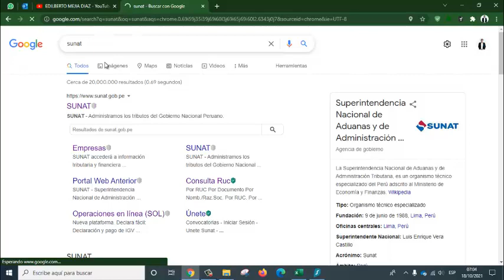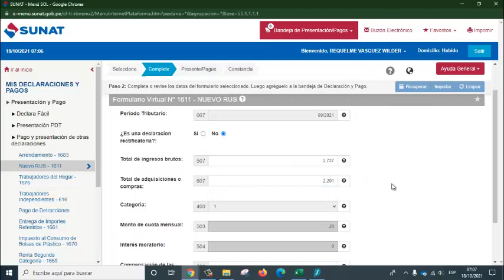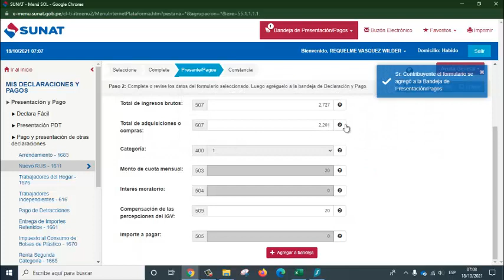Como presentar la declaración mensual del NRUS - SUNAT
📚L̐̈i̐̈b̐̈r̐̈o̐̈s̐̈ ̐̈e̐̈n̐̈ ̐̈P̐̈D̐̈F̐̈ ̐̈g̐̈r̐̈a̐̈t̐̈i̐̈s̐̈ ̐̈y̐̈ ̐̈M̐̈á̐̈s̐̈:̐̈ ⚖️𝘼𝙨𝙪𝙣𝙩𝙤𝙨 𝘾𝙊𝙉𝙏𝘼𝘽𝙇𝙀𝙎, 𝙏𝙍𝙄𝘽𝙐𝙏𝘼𝙍𝙄𝙊𝙎 𝙔 𝙇𝘼𝘽𝙊𝙍𝘼𝙇𝙀𝙎

Como declarar el NRUS
como se presenta la declaración mensual den NRUS
como se declara en el NRUS
presentar la declaración del NRUS